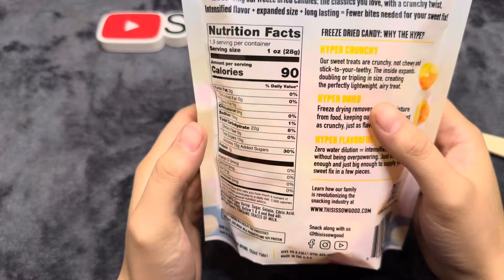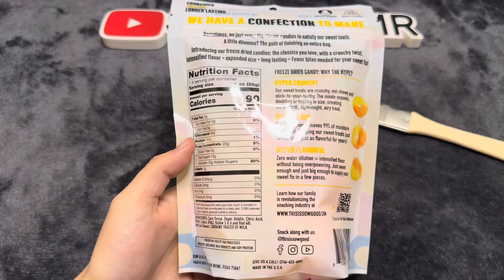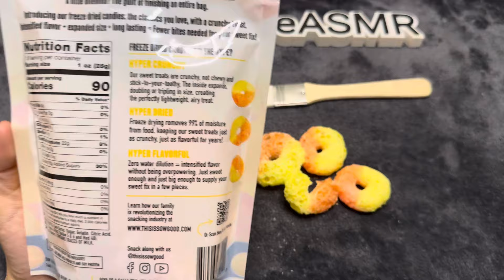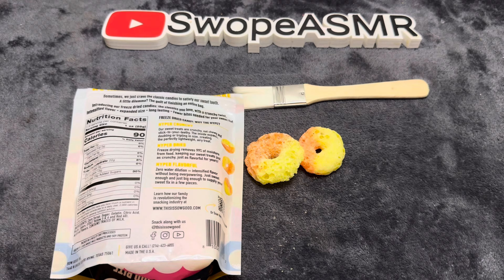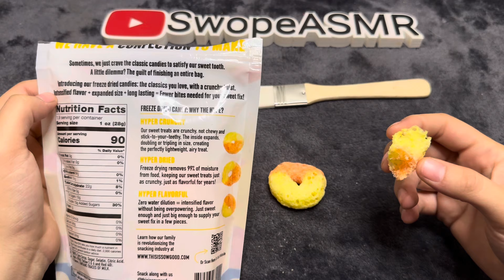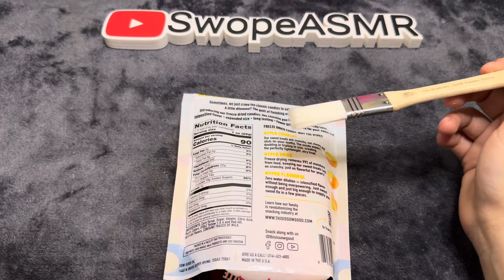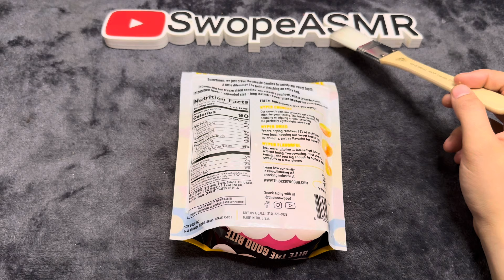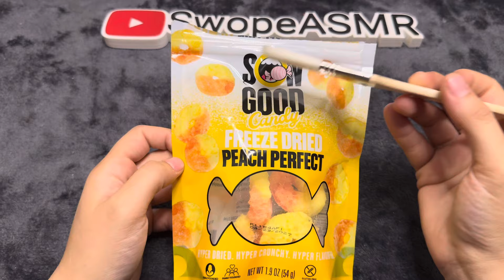ASMR Sow Good Freeze Dried Peach Perfect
I really enjoy these freezedriedcandy I hope you enjoy all the crunchysounds!